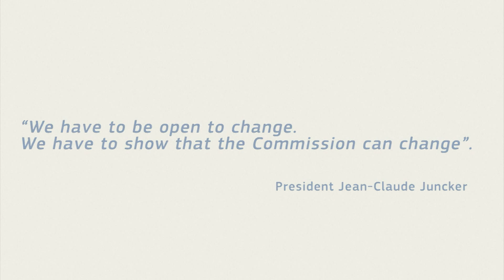Dimitris Avramopoulos: Migration, Home Affairs and Citizenship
Meet Dimitris Avramopoulos, the new Commissioner for Migration, Home Affairs and Citizenship